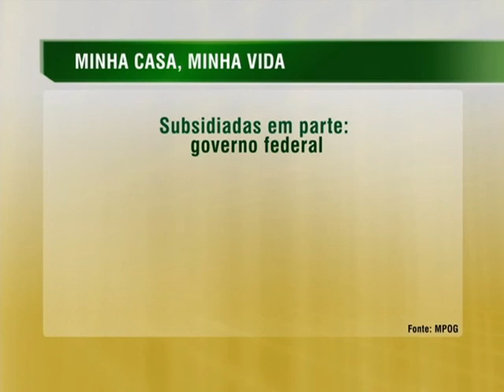Programa Minha Casa, Minha Vida já beneficiou 6,4 milhões de pessoas em todo país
NBR NOTÍCIAS - 03.07.14: A 3ª etapa do programa Minha Casa, Minha Vida foi lançada nesta quinta-feira (3), em Brasília.  A meta do governo é contratar três milhões de moradias, a partir de 2015. O anúncio foi feito pela Presidenta Dilma Rousseff durante a entrega, simultânea, de mais de 5 mil unidades habitacionais para famílias de 10 cidades brasileiras. Podem participar do programa habitacional, as pessoas que tenham renda mensal de até R$ 5 mil.